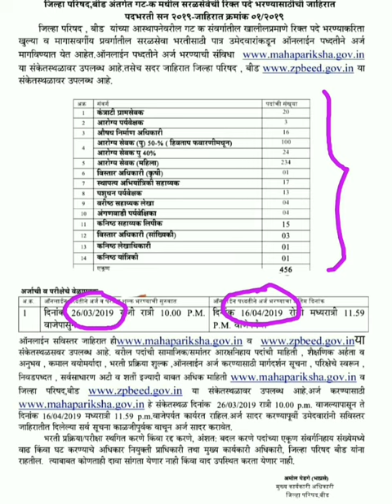जिल्हा परिषद भरती प्रक्रियेबाबत महत्वाची अपडेट || ZP Bharti news